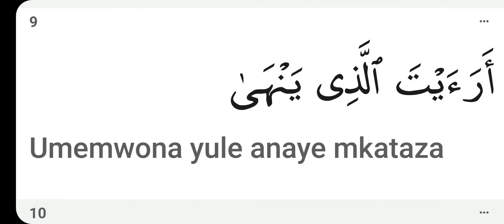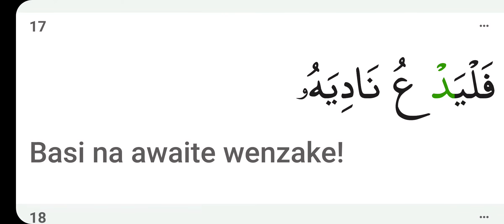Surah Al-'Alaq (Tafsiri ya Quran Kwa Kiswahili)